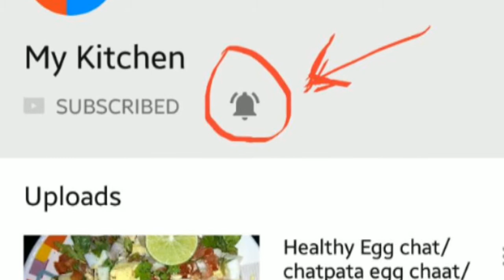ऐसा पालक पूरी ट्राई नहीं किया तो क्या किया/पालक की पूरी/palak puri/green palak Puri /My kitchen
Palak puri,puri,poori,palak poori,green puri.puri for kids,breakfast,
healthy puri,pudi,palakpuri,how to make palak puri,spinach,puri in hindi.

This is a popular deep-fried bread eaten mainly for breakfast. It is also served at auspicious occasions like Navratri but without onion and garlic. Childrens are fond of this puri by name green puri,and this recipe is also healthy as it is made up of palak.It is also served in functions or parties.This is very easy and simple recipe to make,not more ingredients are required.It can be carried in lunch box also.I ove this puri with tomato sauce or potato sabji.

Ingredients:

Palak leaves
4/5 garlic piece
salt to taste
1 pinch asafoetada
wheat flour
2 green chili
1 onion

THANKS